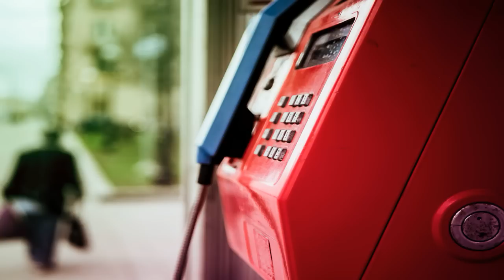Callcenter Scamanruf - Betrüger verschwendet fast eine Stunde